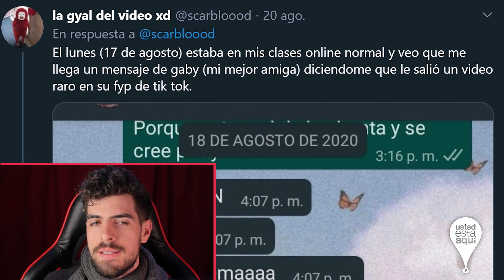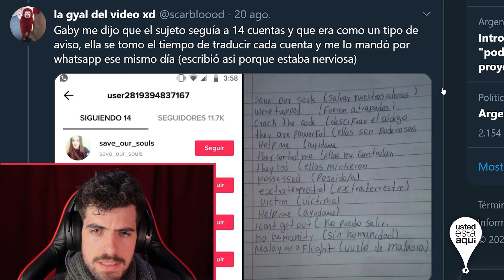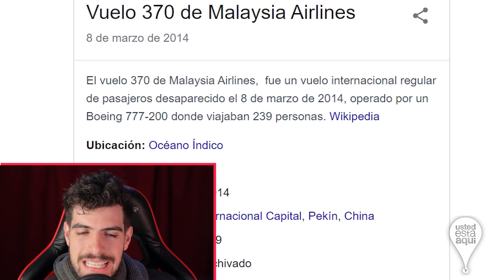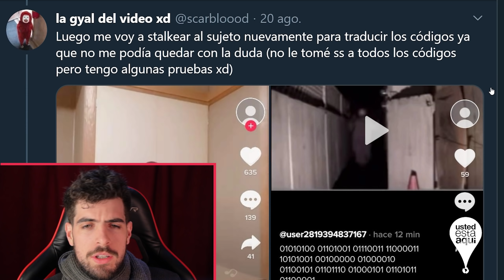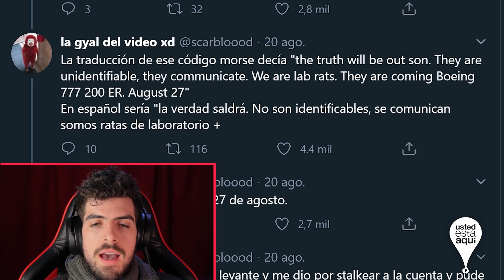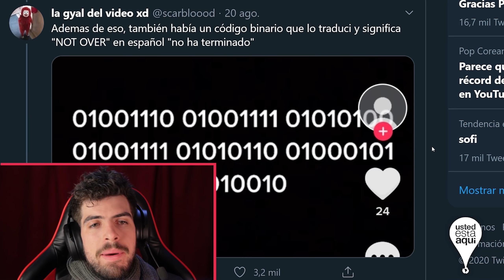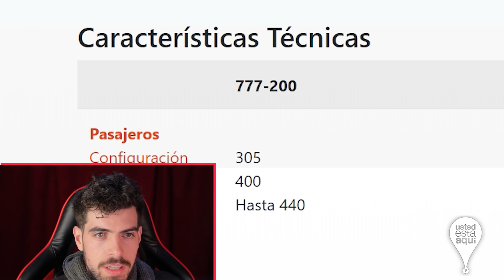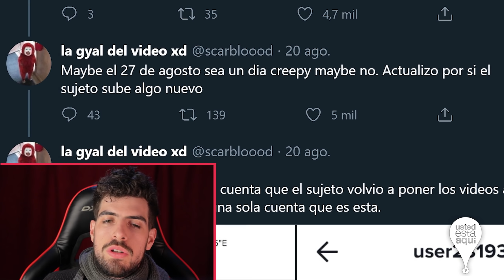Algo Va a Pasar el 27 de Agosto! Un AVION! WTF! MISTERIO de TIK TOK! user2819394837167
TERRIBLE MISTERIO de TIK TOK user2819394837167 " 27 de Agosto " Un Avion!